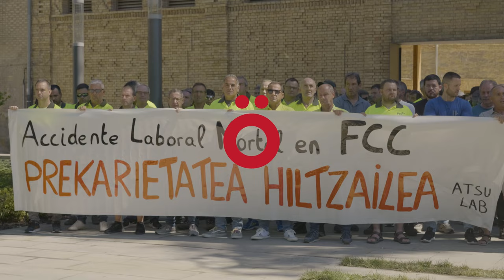Zabor bilketa zerbitzuan izandako lan istripu hilgarria salatu dute FCCko langileek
FCC enpresari prebentzio-araudia betetzea eta beharrezkoak diren prebentzio-ekintza guztiak berehala ezartze exijitu diote antzeko gertaerak berriro gerta ez daitezen. Era berean, Iruñerriko Mankomunitateari eskatzen diote gertatutakoaren "ikerketa zintzoa egitea lan-istripuaren erantzukizunak argitu daitezen".
Greba eguna egin dute gaur langileek LAB sindikatuaren deia jarraituz. ATSU sindikatuak ez du greban parte hartu.